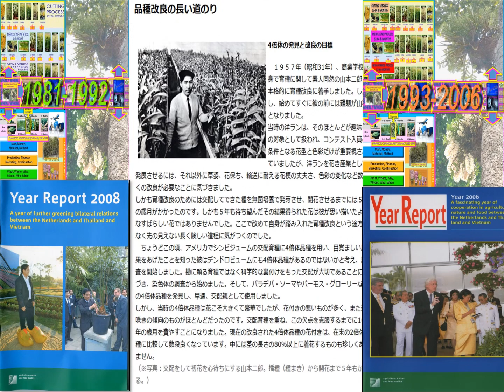LANNALANNA2050#SHUHARI_SOFT_POWER#NETHERLANDAI_UNIVERSAL#DUALITYAI_THAILANDAI#ZAIBATSUTH_WAVE_16/100